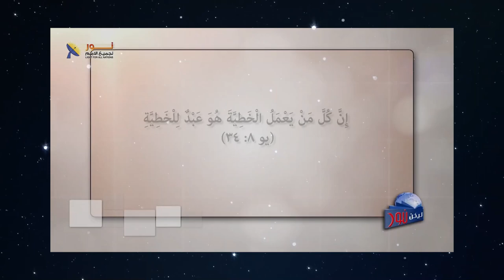يسوع المسيح نصير الضعفاء والمحتاجين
📌يمكنك التواصل معنا بصورة شخصية عن طريق رسائل الواتساب👇
WhatsApp الواتساب:    🆆🅷🅰🆃🆂🅰🅿🅿